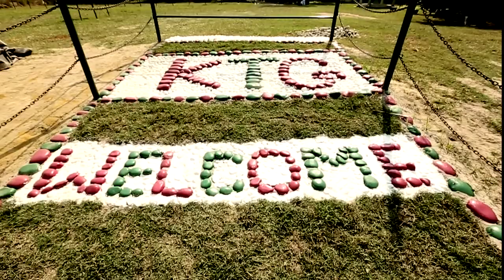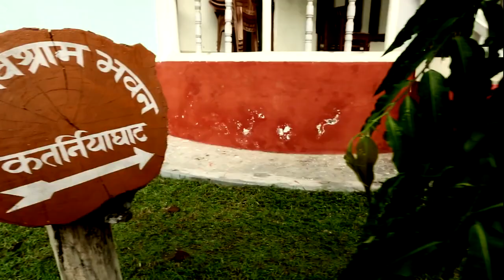Katerniaghat Wildlife Sanctuary Official Video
Katerniaghat Wildlife Sanctuary Official Video by UP Forest Department